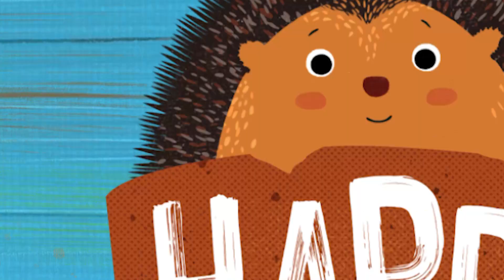Happy the Hoglet - Scary Things - Flea Bites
Welcome to the Happy the Hoglet Official YouTube channel!

Watch all episodes of Happy they Hoglet on ITVX and RTÉ player now!

Catch up on Happy the Hoglet episodes in Ireland on the RTÉ player: